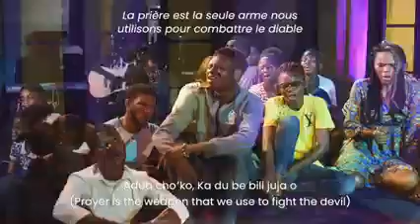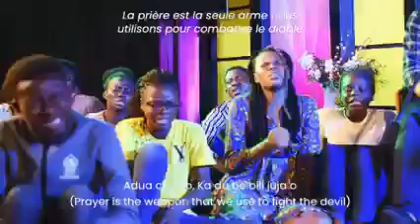PRAYER POWER CHARGE By LAWRENCE OYOR || GODSWILL OYOR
Adua  ke o, me'na chadua ke o
(Pray, we should always pray)
Adua cho ko, ka du be bili juja o
(Prayer is the weapon that we use to fight the devil)

Pray. 🔥🔥🔥